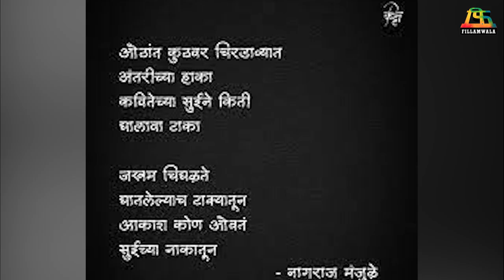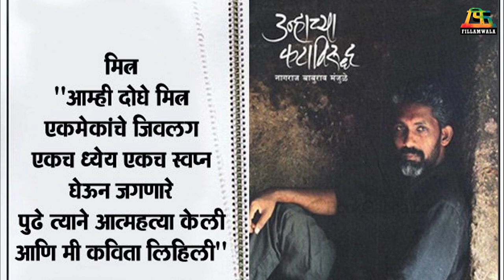नागराज मंजुळे | दत्तक पुत्र | Unknown Facts | Fillamwala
यामुळे दत्तक नागराज मंजुळे वापरतात दोन वेगवेगळी नावे... 🤔😮